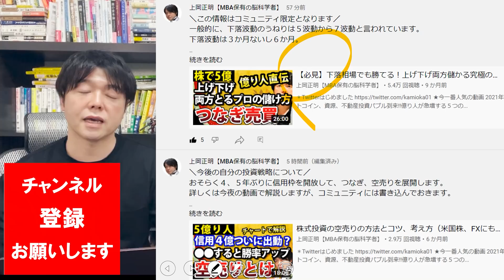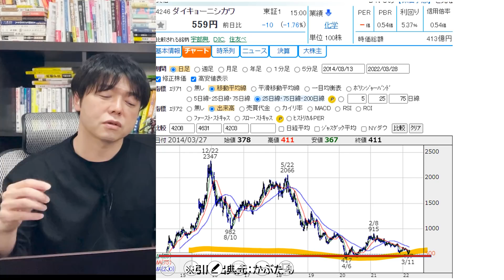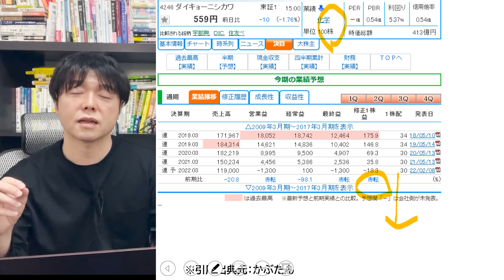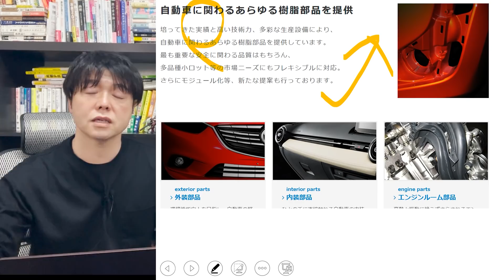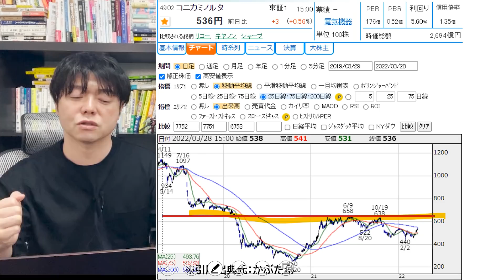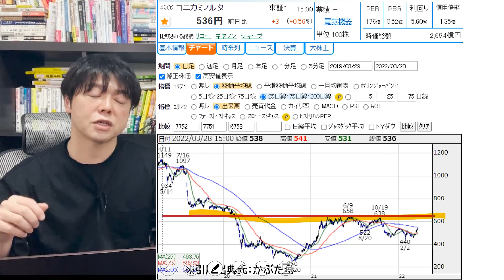プチ不労所得も夢じゃない？配当利回り5.3％以上の高配当株３選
金融、経済、世界情勢のニュースをほぼ毎日お届け。米国株、日本株、全世界株式投資の方法。さらには、つみたてNISAや投資信託の選び方、FIREや経済的自由人になるためのスキル・勉強法・ノウハウなどを紹介。主なテーマは、お金、投資、キャリア、ビジネス、資産形成になります。

今一番見てほしい厳選動画４選

上岡みずから選択イチオシ動画

FIREを目指す人向け動画TOP５
１位：今一番人気の動画です！

２位：2021年株、ビットコイン、NISA、ETF、資源株、不動産投資バブル到来!!億り人が急増する５つの理由

３位：上岡があなたに一番見てほしい

投資スキルを磨く動画TOP５

番組お薦めの関連動画６選

１．学び続けること
２．継続すること
３．失敗を恐れないこと
４．行動しながら改善すること
５．脳科学と心理学による「原理原則」に基づいた科学的アプローチをすること